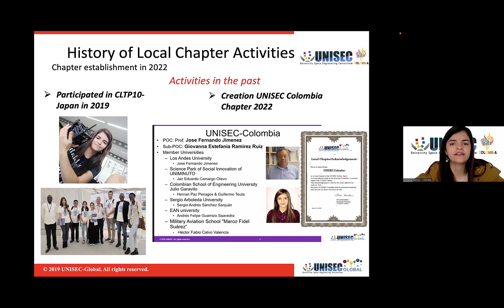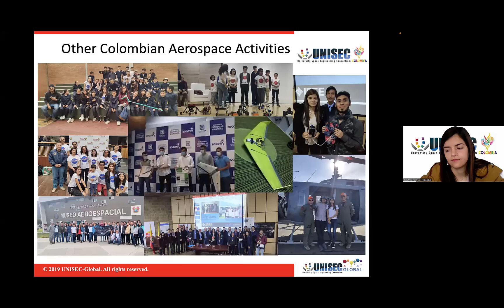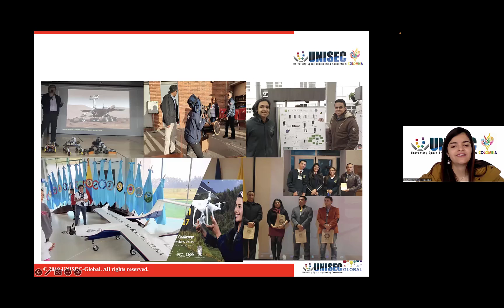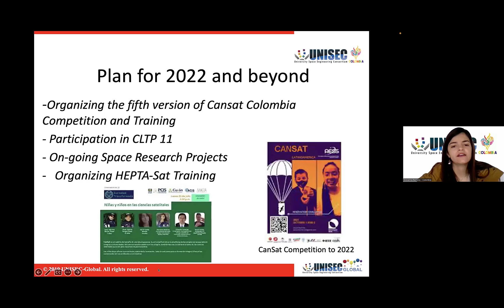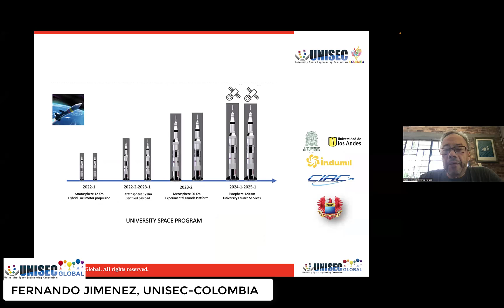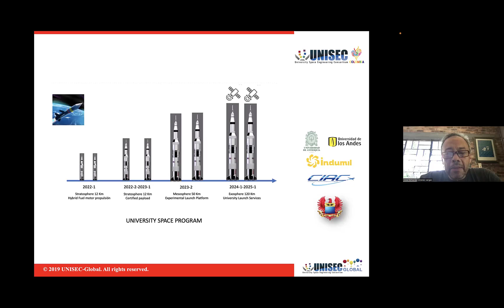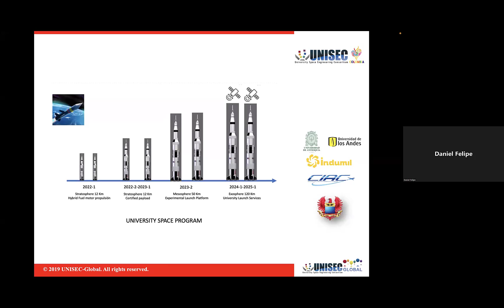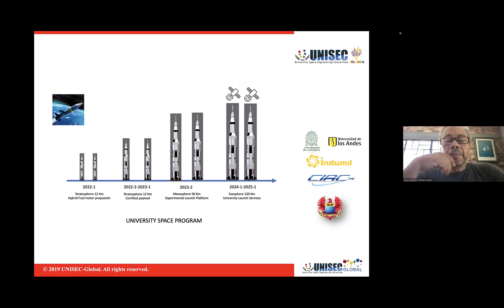23rd Virtual UNISEC-Global Meeting - Regional report (Space activities)- Colombia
Giovanna Ramirez, UNISEC-Colombia, Colombia